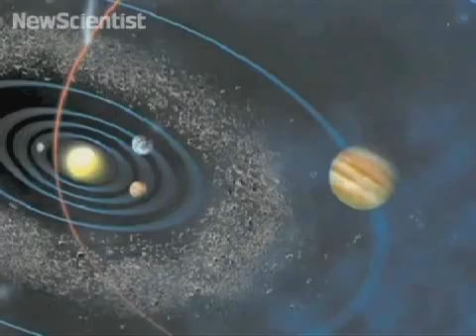Asteroid alert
Earth will one day face an asteroid collision - but can we do anything about it?